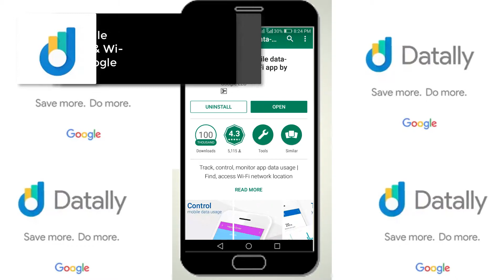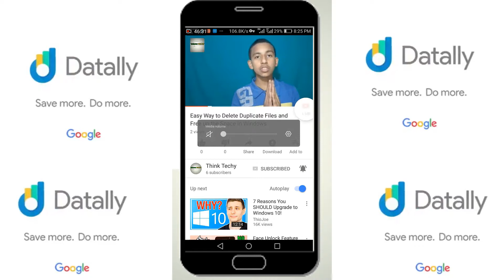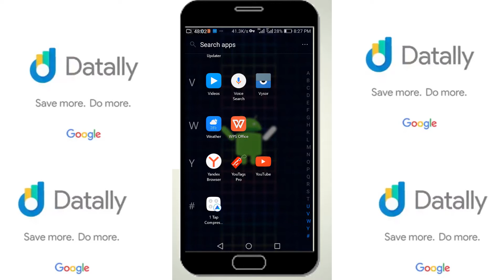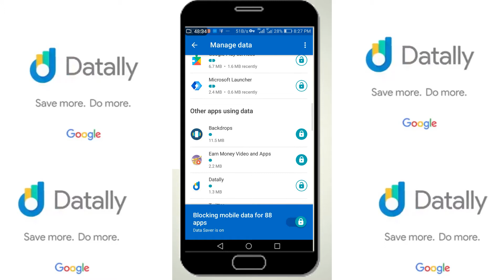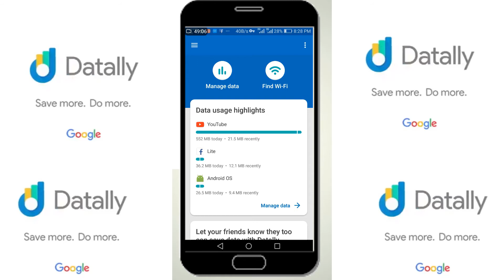Nepali | Datally | Best Mobile Data saving and managing app by Google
Datally | Best Mobile Data saving and managing app by Google
We all know very well that the tech giant Google has a habit of trying to meet the application needs of its Android ecosystem. Hence, the tech giant Google just launched an extraordinary application for all its Android users.
Likewise if that it have introduced a new application again for the Android user. This application is named as Dataly which is running Android version 5.0 or higher and that offers a simple and easy interface to better manage the consumption of the contracted subscription data.